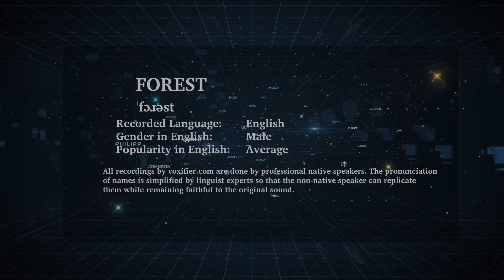English Pronunciation of Forest - Voxifier.com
This is the English pronunciation, gender, and phonetics recording of the name Forest. The same name may exist in other languages with different pronunciations.